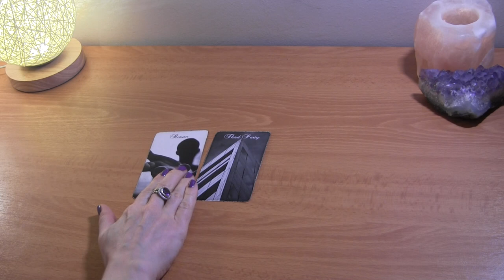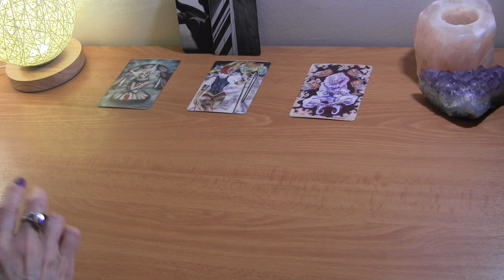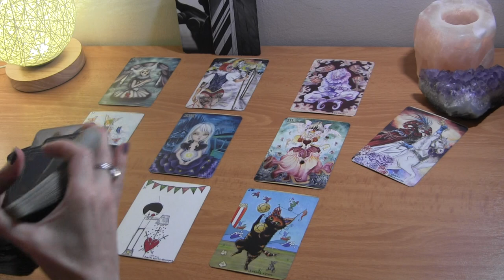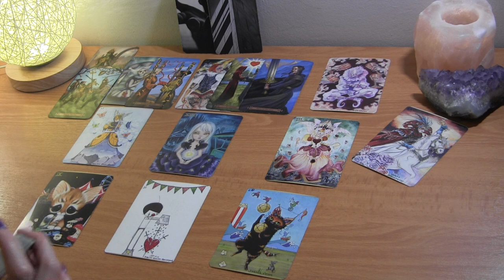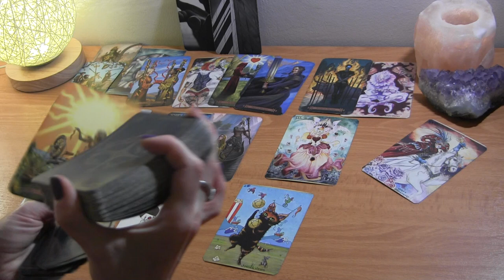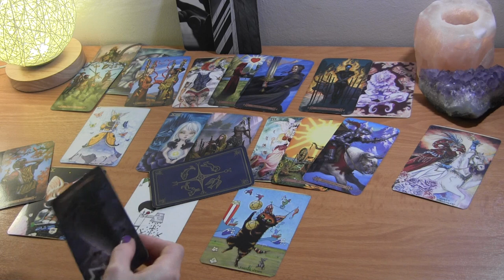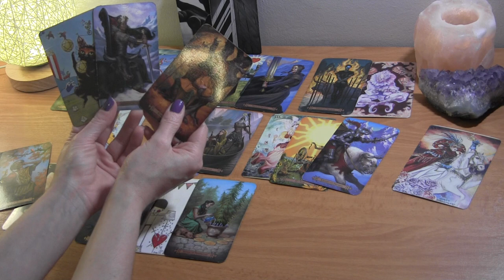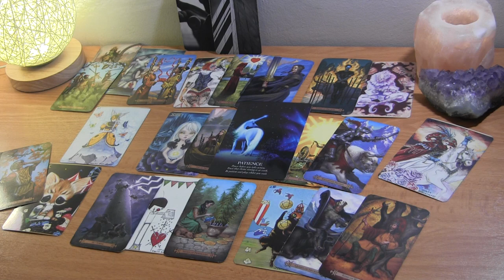GEMINI MID MAY: Third Party Fears Are An Illusion; They’re Being Honest! ❤️ Love Reading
Gemini May Tarot Love Reading

PERSONAL TAROT READING OPTIONS:
1.  BASIC LOVE READING ~30min $50
2.  EXTENDED LOVE READING ~45min $65
3. MINI-READING ~20min $35

  1. Reading option
  2. Your and your partner's first names, DOBs  and current countries (if known)
  3. Brief description of situation (includind if there is a 3rd party element to look into)
  4. Photos optional